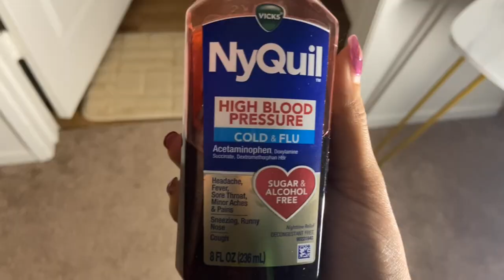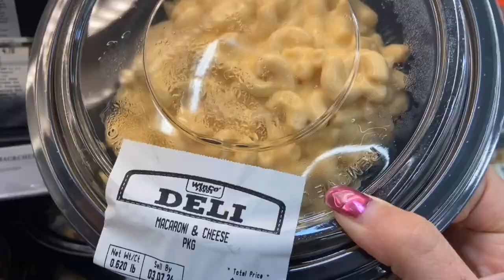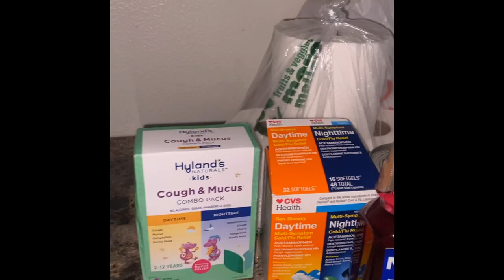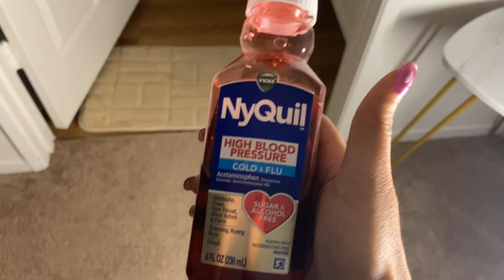VLOG: I’m super sick! • “Hand me down” Haul • Car rant |Jolie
Hey guys! I am really, really sick and to everyone else that’s not feeling good I hope y’all stay strong and make it through because this virus is no joke. This video has minimal edits because I wanted it to be posted today. I can’t not mention “Hand me downs”. This brought me all the way back to childhood. Do y’all remember getting hand me downs or were you the hand me down giver? I know this wasn’t much but I really can’t do much.. I’m even happy to have my voice back. If you watched all the way to the end, you’re a real one! Like always, I hope you guys enjoyed the video!